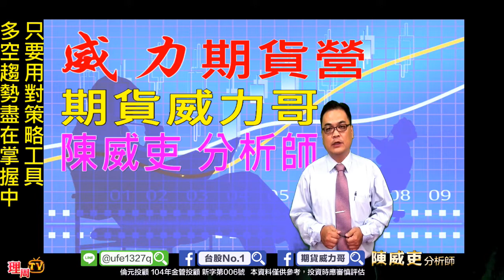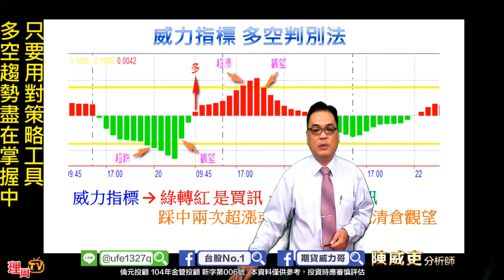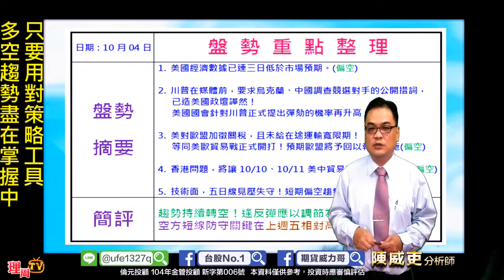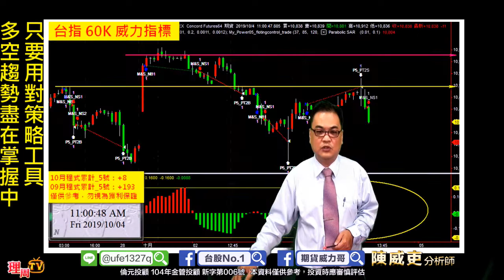理周TV-20191004 盤勢教學 陳威吏 威力期貨營／量能回穩 但 多頭能回神嗎？